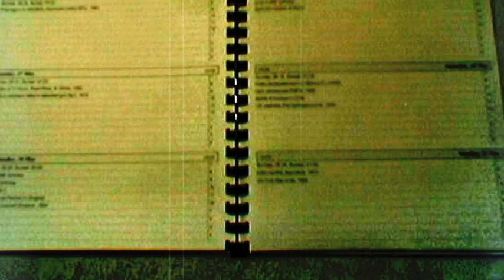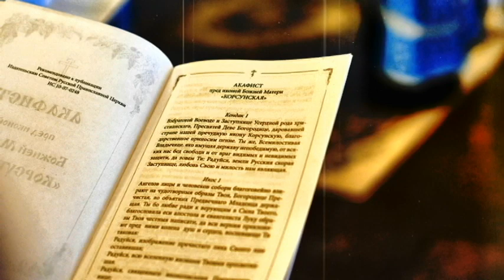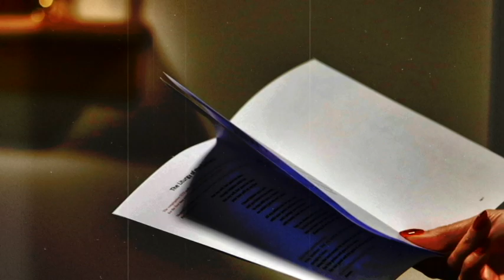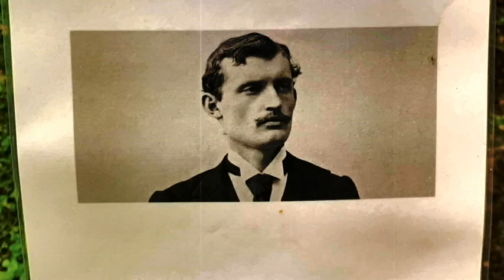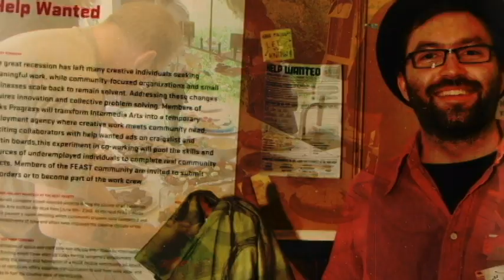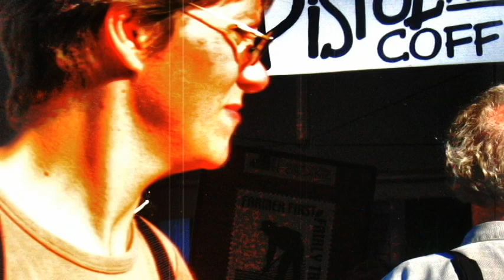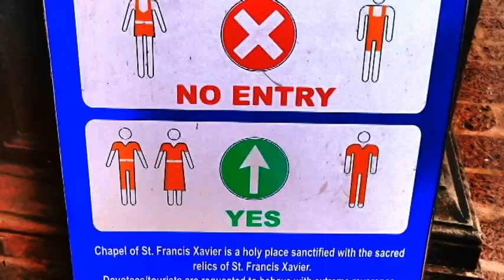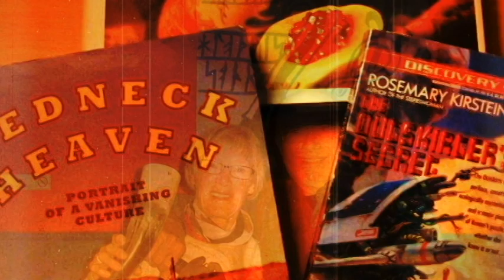Feast or Famine